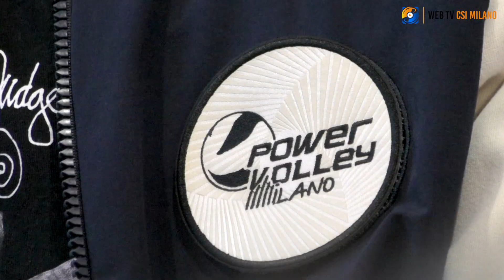Powervolley e CSI, Weber in visita all'oratorio N&C Atletico Barona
🤝 | POWERVOLLEY E CSI
Visita presso l'oratorio Atletico Barona per Linus Weber.
Una giornata passata in oratorio per guidare l'allenamento e lasciare qualche trucco del mestiere...
Video di Csi Comitato Di Milano